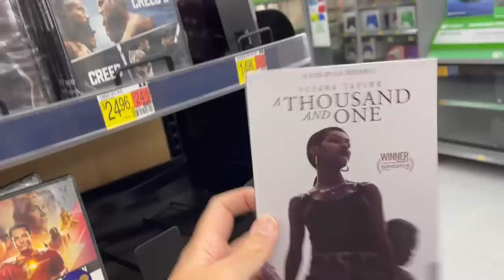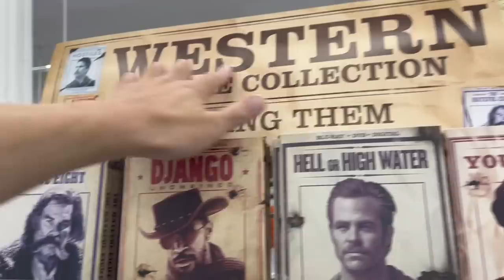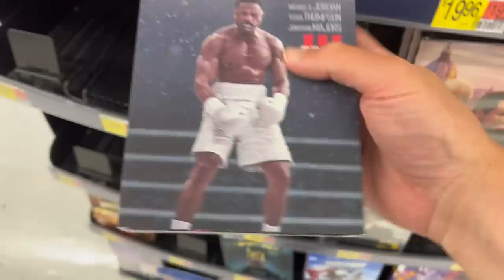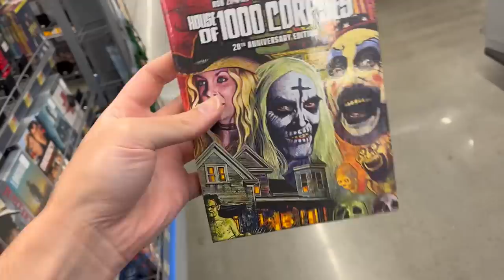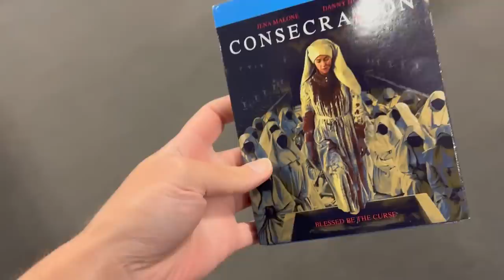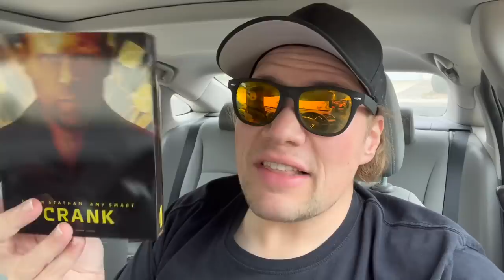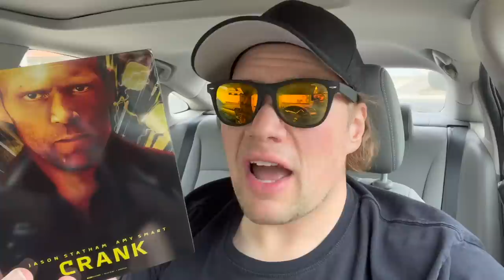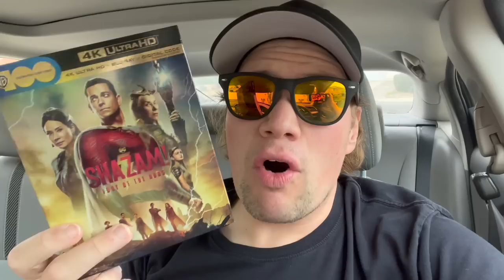Blu-ray / Dvd Tuesday Shopping 5/23/23 : My Blu-ray Collection Series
Some of this weeks new releases I check out and look for today are : Shazam! Fury of the Gods Blu-ray, Dvd and 4K Ultra HD, Shazam! Fury of the Gods only best Best Buy Exclusive 4k Ultra Hd Steelbook Edition, Shazam! Fury of the Gods Only at Walmart Icon Edition Exclusive 4k Ultra Hd, Shazam! Fury of the Gods Target Exclusive Slipcover Edition Blu-ray, Creed III 4k Ultra Hd Blu-ray and Dvd, Creed III Best Buy exclusive 4k Ultra Hd, Creed III Walmart Exclusive Slipcover Edition 4K Ultra Hd, Best Buy Exclusive Creed III Steelbook Edition, Creed 3 Film Collection , Consecration Blu-ray and Dvd, Last Sentinel Blu-ray

* (12:25) Crank 4k Ultra Hd Best Buy Exclusive Steelbook Edition : Directed by Mark Neveldine and Brian Taylor - Starring Jason Statham, Amy Smart

* (14:18) Operation Fortune : Ruse de Guerre 4k Ultra Hd : Directed by Guy Ritchie - Starring Jason Statham, Aubrey Plaza, Hugh Grant, Josh Hartnett, Cary Elwes

* (15:15) Transformers Limited Edition 6 Movie Steelbook Collection

(17:18) Shazam! Fury of the Gods 4k Ultra Hd : Directed by David F Sandberg - Starring Zachary Levi, Asher Angel, Jack Dylan Grazer, Adam Brody

* (18:16) V/H/S/99 Anthology Horror Film

* (19:50) At the Video Store : Directed by James Westby - Starring Bill Hader, John Waters